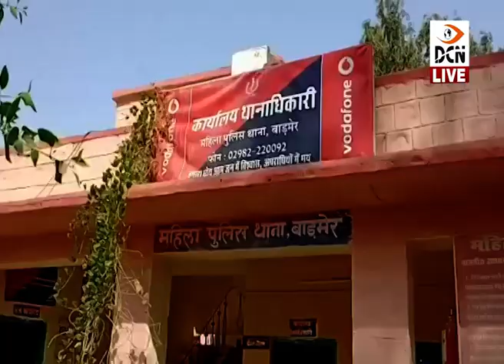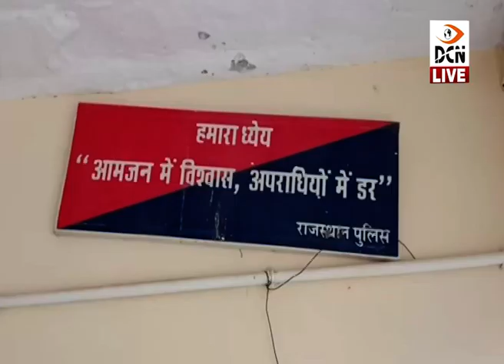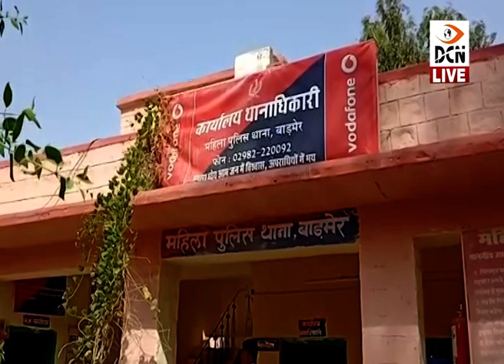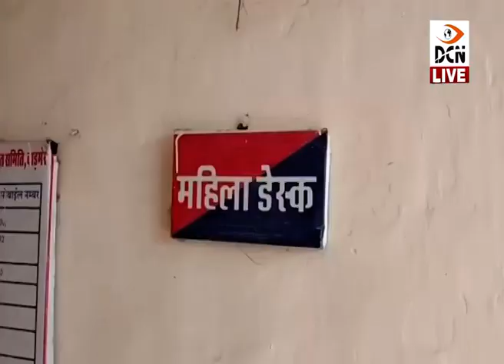अमेरिका स्थित फेसबुक कार्यालय से पत्राचार के बाद बाड़मेर पुलिस ने आरोपी को किया गिरफ्तार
बाड़मेर के महिला थाने में आईटी एक्ट के तहत दर्ज मुकदमे में पुलिस को 4 माह बाद मिली सफलता, आरोपी गिरफ्तार